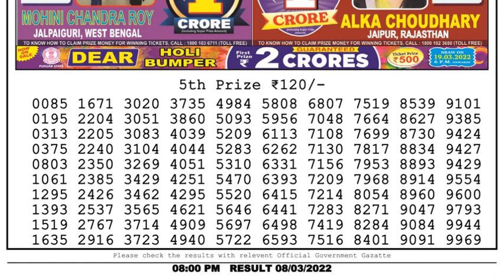Nagaland Lottery Sambad Result | Dear Lottery